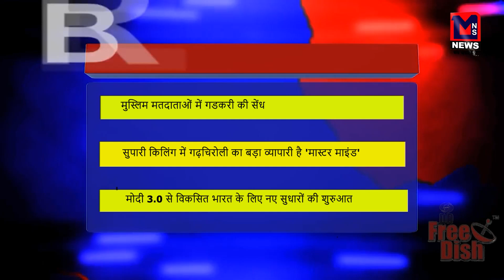मुस्लिम मतदाताओं में गडकरी की सेंध